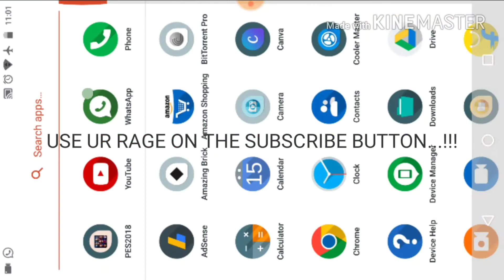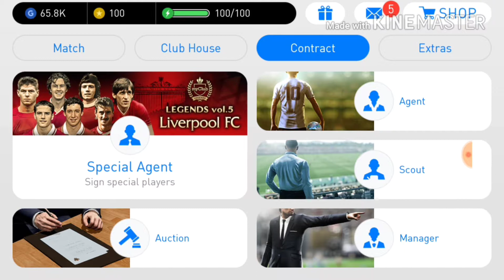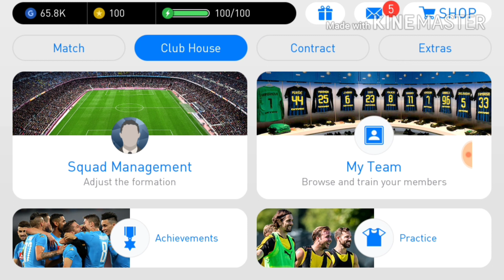(TRENDING NEWS)🔴 WTF IS WRONG WITH Ko----I..!!! 😡 😠 🤬 TOTAL RAGE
HEY BROS.
DONT'T KNOW ABOUT YOU ALL BUT I AM ANGRY ABOUT THIS UPDATE
MAN WTF. PLAYERS ARE NOT UPDATED FROM OUR TEAM BUT IN BOX DRAWS THEY ARE UPDATED

AND LET ME KNOW IN COMMENTS ALL THE RAGE.
AND DON't FORGET TO TAKE OUT UR RAGE ON
SMACK IT
UPROOT IT
HIT IT HARD
BUT IT SHOULD BE GREY...!

I TRYED TO KEEP ME COOL ALL THESE DAYS BUT NOT NOW. !

LOVE U BROS. !!